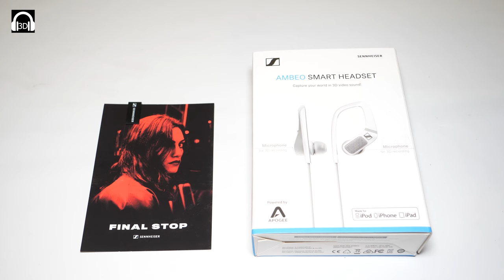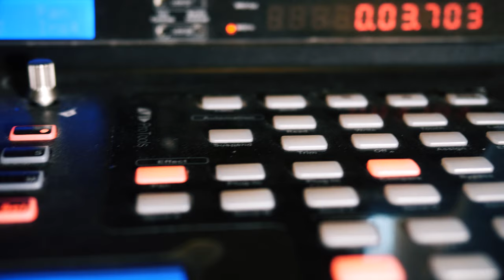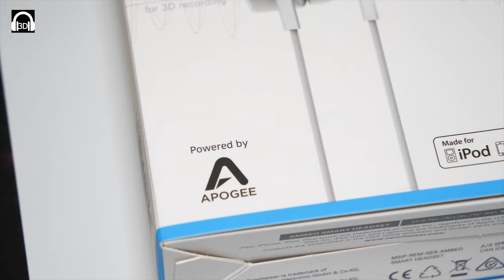N-Type - Kromestar - Lost - Sgt Pokes | The Project | Sennheiser 3D Ambeo Smart Headset Review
N-Type - Lost - Kromestar - Sgt Pokes | The Project |  Sennheiser 3D Ambeo Headset Review.

Please Watch this video with headphones to hear the effect of the 3D Ambeo Headset from Sennheiser. This in-ear headset is also capable of recording the sound around you in 3D. it can pass through the noise in the environment at an amplified level. Or totally cut it out with impressive noise cancelling.

The recorded sound is pretty incredible when you first hear it. The sound seems to come at you from every angle.

But don't take my word for it. I have a chat with some Dubstep artist who have made a track using the Ambeo Headset to record ambient sounds.

The track is called "The Project" and was made using ambient sounds recorded by the Sennheiser 3D Ambeo Smart Headset and
is forthcoming on Wheel and Deal Records.

Final Stop Starring: Phoebe Tonkin

Visit the Direct Mobiles website for great deals on the latest handsets.

Is the iPhone XR Screen That Bad? | Display, Speakers and Camera Compared with the Google Pixel 3 XL

Huawei Super Slow Mo is NOT What it Seems | Galaxy Note 9 vs Mate 20 Pro Camera and Slow-Mo

Huawei Mate 20 Pro vs Apple iPhone XS Max | You Know Which One You Want. But Which One is Best?